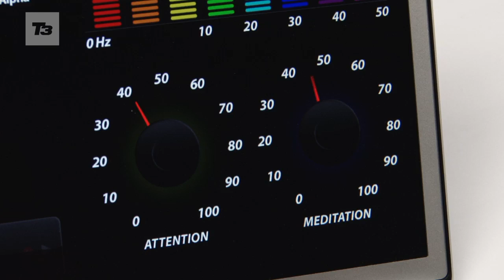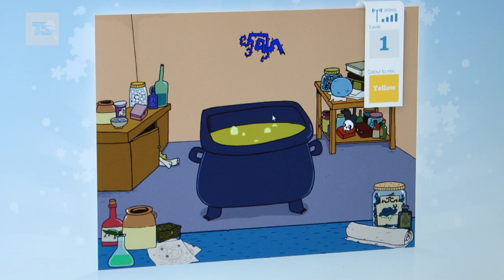Mind Reading Future Tech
Mind-reading headset that lets you play games through brain waves and chooses which title depending on your mood.